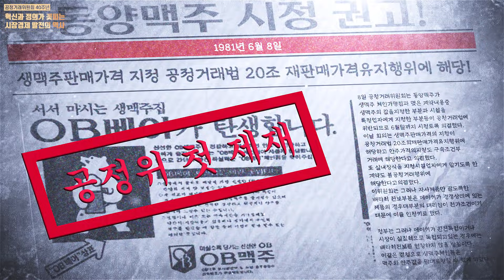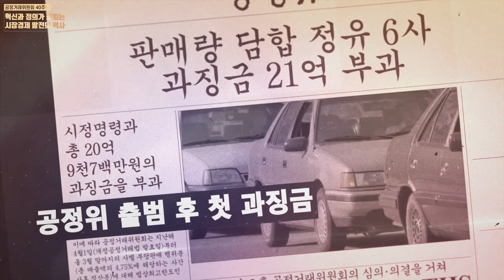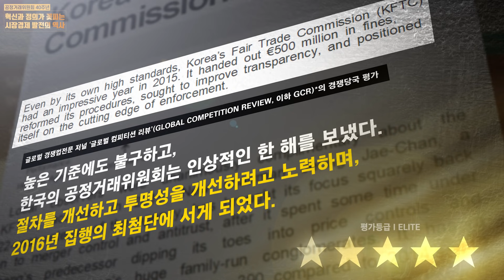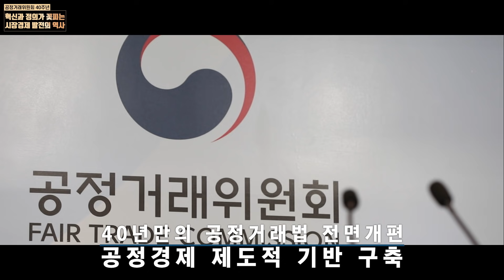🎞"그 해에 대한민국 공정위가 G7이 되었지!" - 한국의 경제 발전과 함께 [자체 제작 다큐-공정위 40년]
공정거래위원회가 올해 40주년을 맞이하였습니다!

대한민국 경제발전과 함께 해온 공정위의 40년 역사를 담은
기념영상을 최선을 다해 직접 제작, 국민 여러분께 선보입니다.

앞으로도 공정거래위원회는 대한민국 공정경제를 위해